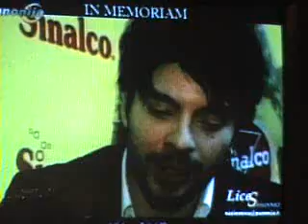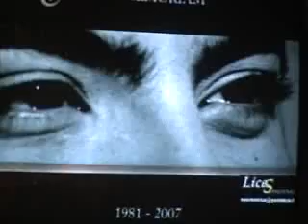TOSE PROESKI - INTERVJU NOVI SAD